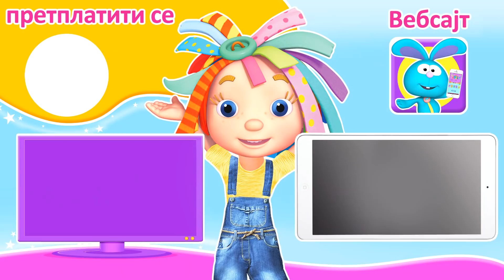Rouzin Svet crtani na Srpskom | Сазнајте о миграцијама птица | Компилација анимација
Зов дивљине
Плавка сања о миграцији са својим пријатељима